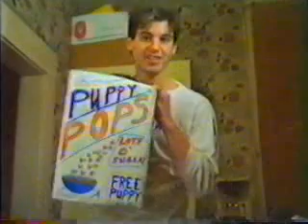Emerald City "Puppy Pops" commercial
Ragan McNeely and Chuck the Wonder Dog star in this commercial from episode one of "Emerald City," broadcast in 1986 on Community Cable Television in Eugene, Oregon.